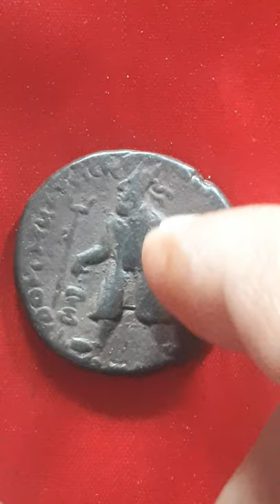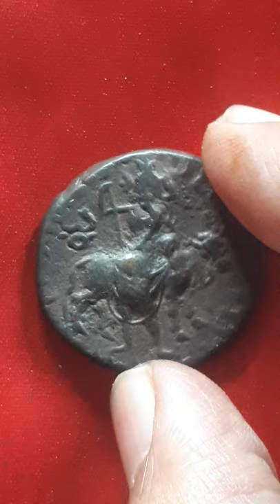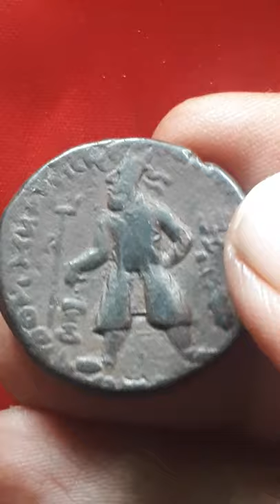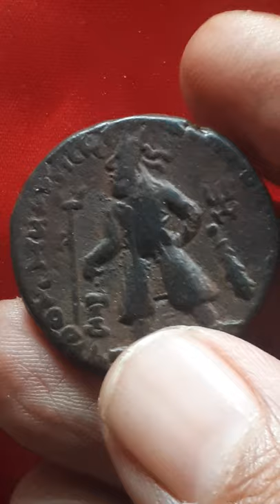Episode 38: Coin of Vima Kadphises | कुशान वंश के विमा कैडफाइसिस का सिक्का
DESCRIPTION:
Kushan Empire, Vima Kadphises, c. 50 AD,
AE (copper)tetradrachm or unit, c. first quarter of 2nd. Century CE (c. 50 AD), Obv: King standing facing, sacrificing at fire altar at left, club, tamgha and axehead-shafted trident in fields, Greek legend around: BACIΛEYC BACIΛEWN CWTHP MEΓAC OOHMO KAΔΦICHC, Rev: Shiva standing facing, holding trident and deerskin, bull Nandi right behind, Kharoshti legend: maharajasa rajadirajasa sarvaloga isvarasa mahisvarasa Vima Kathphishasa tratara.
Reference: Göbl 762, MAC 3008.

ANTIQUITY:
Vima Kadphises was the father of the Kanishka I. He probabaly reigned during the first quarter of the 2nd century CE. The empire must have begun its rapid ascent during his reign, as he introduced gold coinage to accompany the well-developed bronze coinage. Silver coinage seems to have disappeared from the Kushan money supply with Vima Takha (who also isssued very few silver coins). (Source: Coin India).